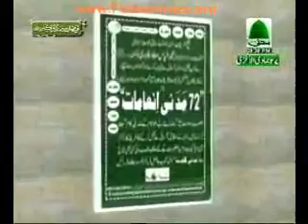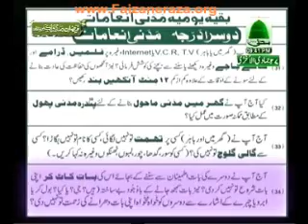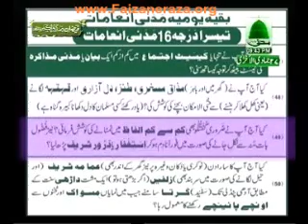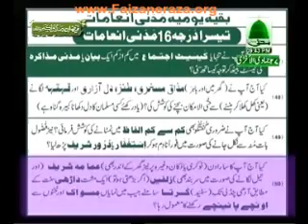Fikar-e-Madina (Filling in Madani Inamaat Card)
Fikar-e-Madina in Madrasa Tul Madina Baligha filling in Madni Inamaat Cards by Fuzail Attari Madani Channel